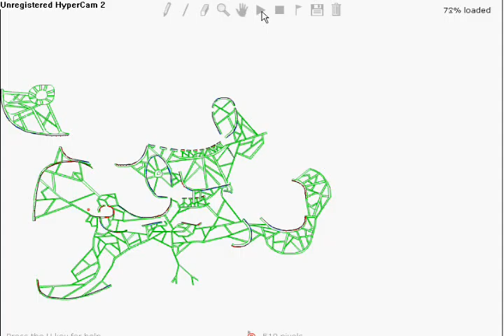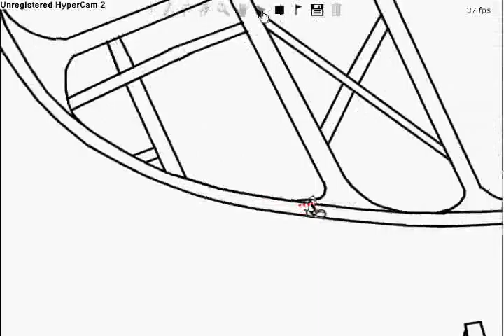crazy coaster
this is my best video yet